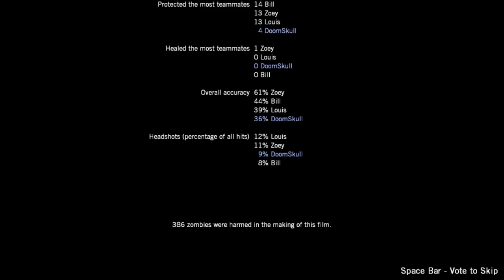Left4Dead: No Mercy - 5: Rooftop Finale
In this episode I finish the campaign with a big battle on the roof. I unfortunately lose a valued member of the group to a tank. Not that he won't be alive in the next campaign.